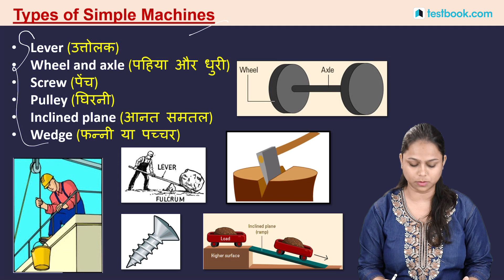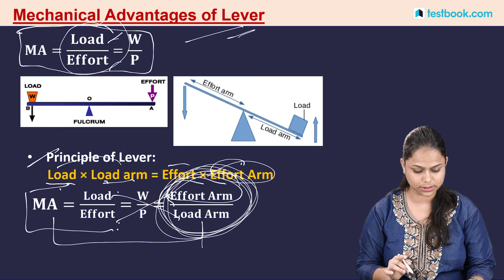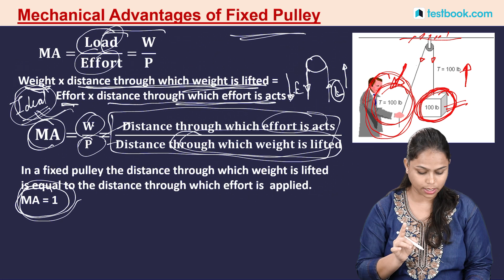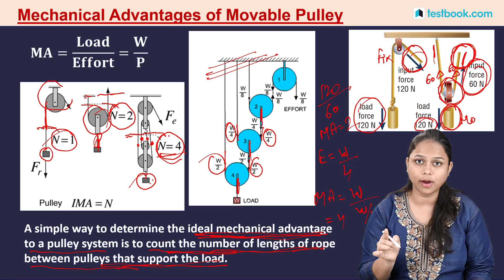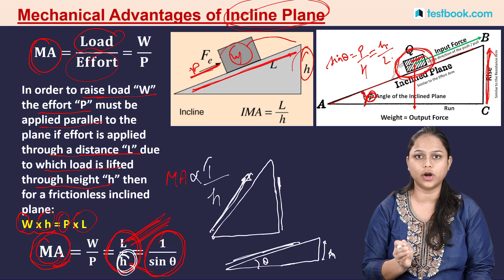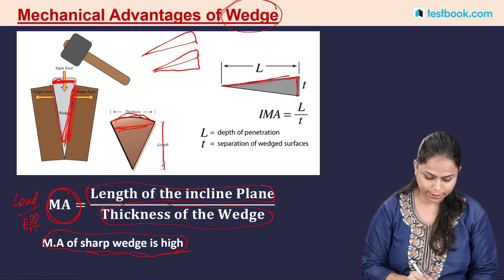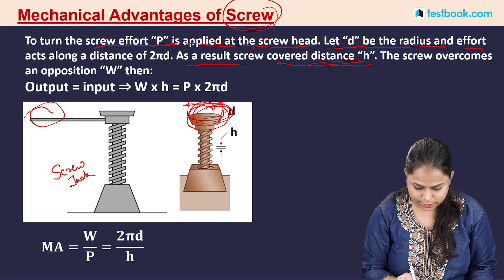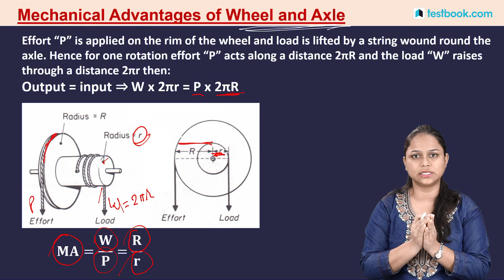RRB ALP Basic Science & Engineering 2018 Technical | Class 4 | Mechanical Advantages of Machines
Watch this Video on Simple Machines Part - 4 to understand important concepts & get an idea of Mechanical Advantages for RRB ALP CBT - 2 Exam! Note down important points & revise them before your Exam!